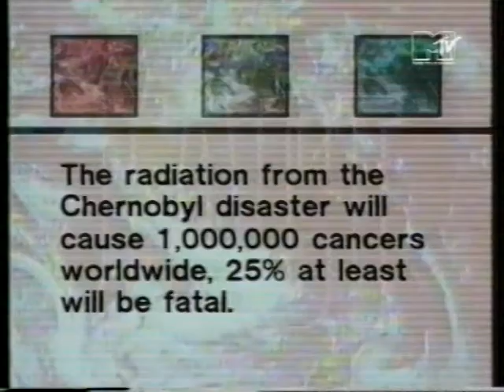MTV - Commercial of the 80's...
If your not a part of the solution, your a part of the problem...